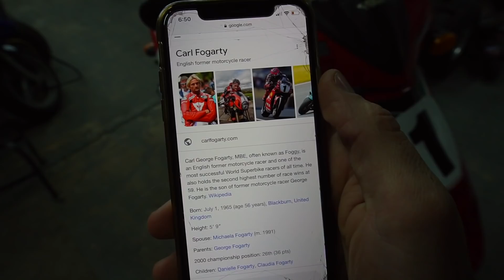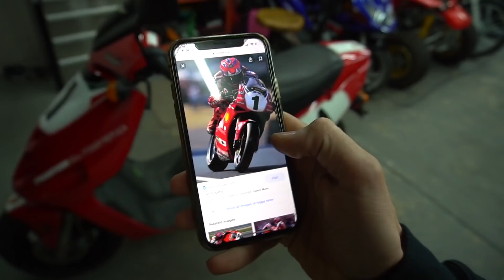RARE Malaguti Phantom F12 Build Begins ! FOGGY REPLICA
NEED SCOOTER PARTS?
First little look into the build for the malaguti f12 scooter. Im stoked to build up another minarelli engine and cant wait to get this thing rippin!!

PREVIOUS VIDS: this MADE my HONDA ELITE way FASTER! New Pipe on the 2 Stroke 50cc Scooter!